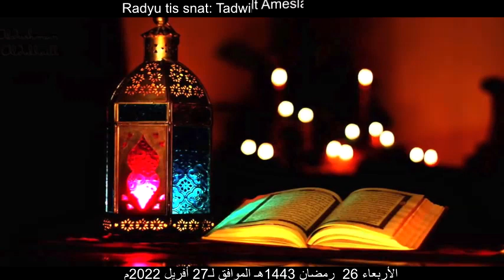Cheikh Said Bouizeri - Iḍ n 27 || Nuit du destin || ليلة القدر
Cheikh Said Bouizeri - Radiu tis snat - Tadwilt Ameslay n Remḍan - Iḍ n 27
- الأربعاء 26 رمضان 1443هـ الموافق لـ 27 أفريل 2022م
- الدكتور سعيد بويزري - الإذاعة الثانية - برنامح حديث رمضان - ليلة القدر